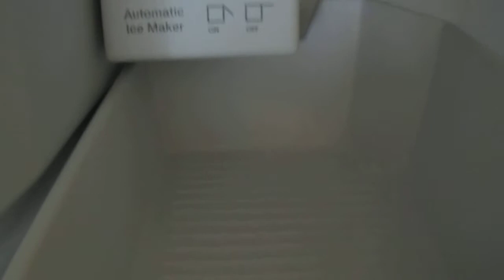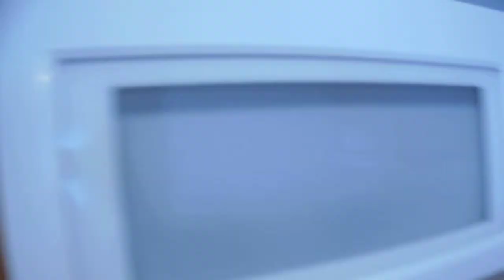21067 B Harbor 10/20/15